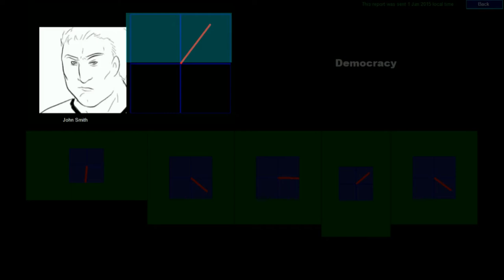Slower Than Light: Personalities, Populations, and Government Types